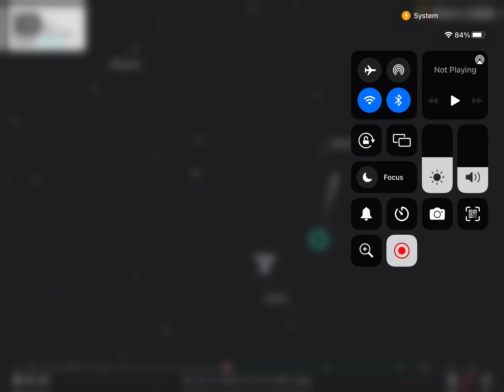Lyrids meteor shower￼